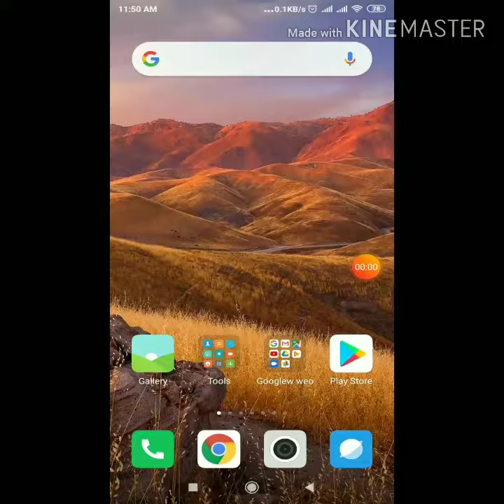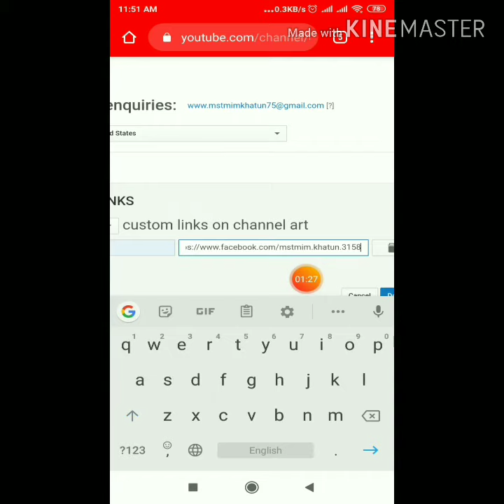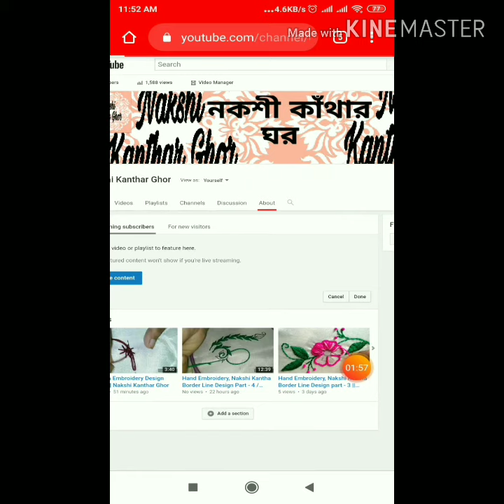How to add a facebook link / Social Media link to my youtube channel 2020 (Eazy Social Tips)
This Video About:How to add a facebook link / Social Media link to my youtube channel 2020 (Eazy Social Tips)